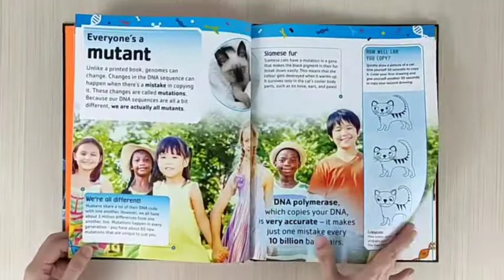DK The DNA Book